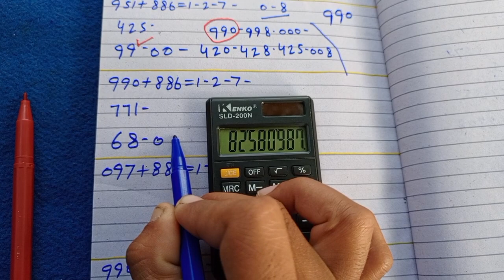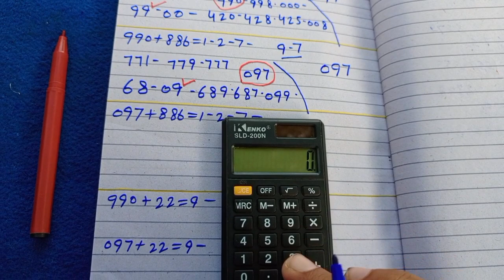𝗧𝗵𝗮𝗶 𝗟𝗼𝘁𝘁𝗲𝗿𝘆 | 𝗙𝗶𝗻𝗮𝗹 𝟭 𝗦𝗲𝘁 𝟯𝘂𝗽 | 𝟯𝗨𝗣 𝗗𝗜𝗥𝗘𝗖𝗧 𝗦𝗘𝗧 𝗣𝗔𝗦𝗦 𝟭𝟲-𝟭𝟮-𝟮𝟬𝟮𝟯